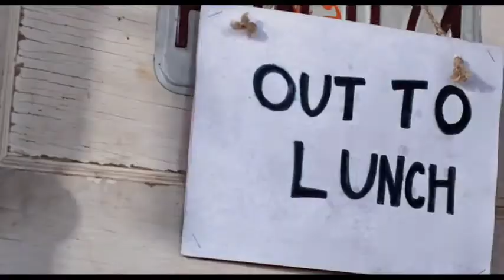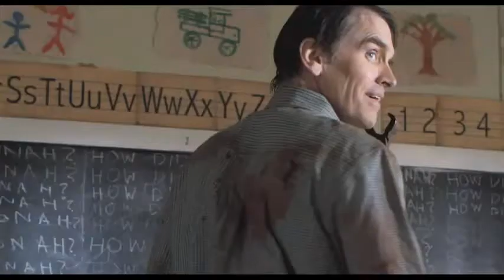The Graves (2009) Trailer Ingles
Trailer Ingles. Megan y Abby son dos inseparables hermanas que deciden hacer un viaje a una zona inexplorada de Arizona, en busca de una mítica ciudad minera abandonada. Cuando parece que han encontrado la ciudad, algo maligno aparece en la superficie...